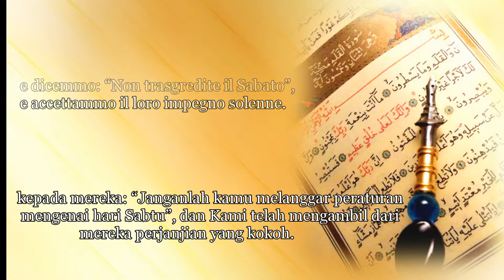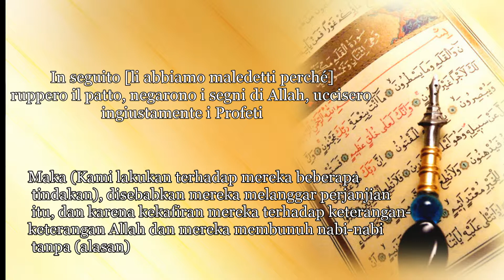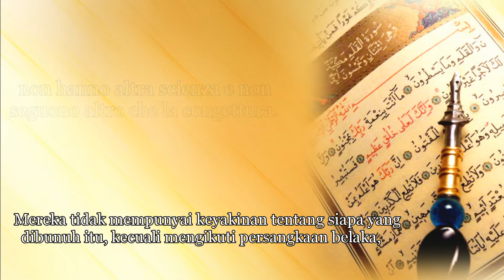Orang italia baca al Quran